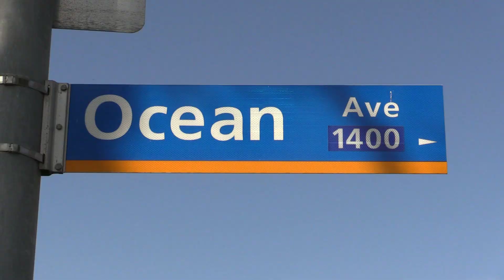Los Angeles 04 05 19